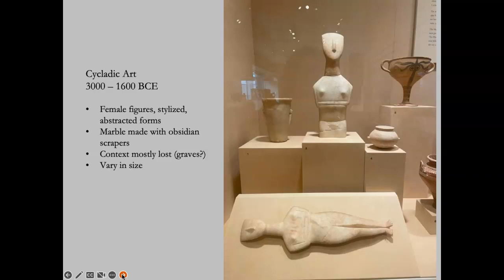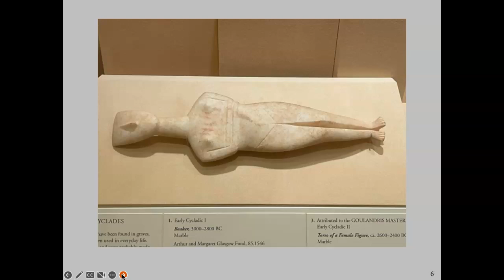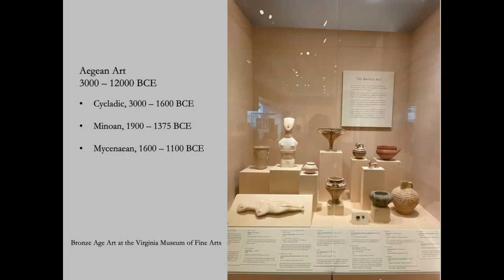Intro to Aegean in the VMFA